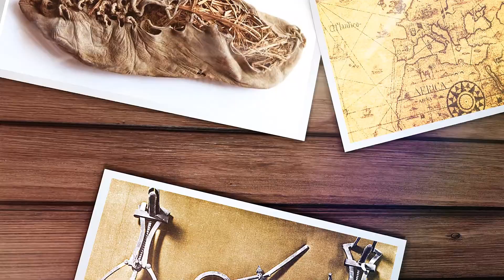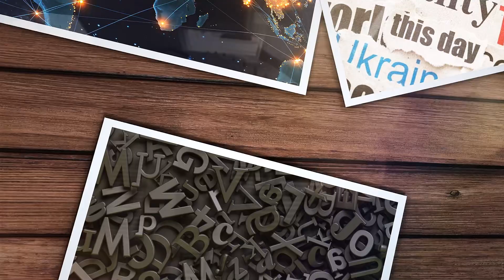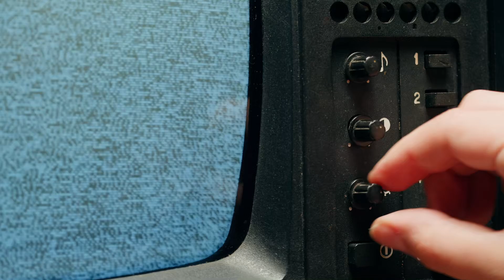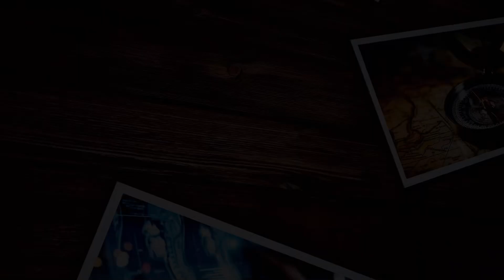Historia de las zapatillas Nike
En este video veremos como las grandiosas zapatillas Nike empezaron con una idea simple y terminaron revolucionando el mundo del deporte y de las zapatillas

00:00 Introducción
00:46 Comienzo de la historia
01:54 La suela Waffle
02:35 Tecnología Air
03:24 Las Air Jordan
04:23 Nuevas tecnologías
05:14 importancia en el mundo moderno